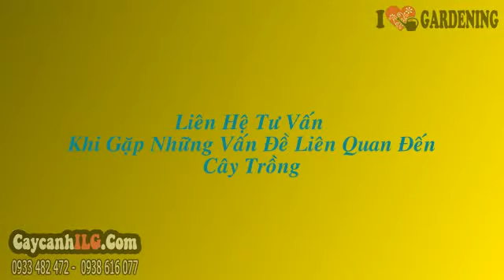Cửa Hàng Bán Cây Tràm Bông Vàng Giống 30cm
Cây Tràm Bông Vàng

Cây tràm bông vàng hay cây keo lá tràm, cây keo lưỡi liềm, có tên khoa học: Acacia auriculiformis, thuộc họ Đậu. Cây tràm bông vàng là cây gỗ lớn, cao, phân cành thấp, tán rộng. Hoa tràm bông vàng hình đuôi sóc, màu vàng. Cây tràm bông vàng thường trồng để cải tạo đất nông nghiệp, hoặc làm cây cảnh, cây bóng mát, cây công trình làm xanh đường phố.

Tất cả thông tin, cách chăm sóc và giá Cây Tràm Bông Vàng tại